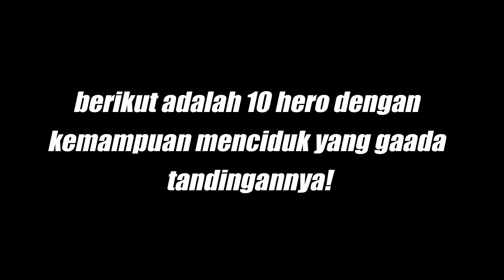CARA MENCIDUK MUSUH | DENGAN HERO PENCIDUK TERBAIK SEASON 13 Mobile Legends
Klik disini utk freebet 80RB dengan kode : BJ88
 Hanya untuk 1000 orang pertama saja!

buat kalian yang bosen keciduk musuh, kini giliran kalian yang menciduk mereka dengan hero penciduk terbaik mobile legends